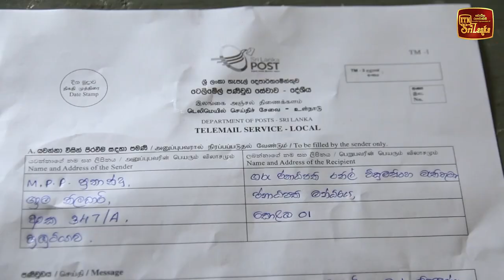ග්‍රාමනිලධාරීන් ජනාධිපතිවරයාට ටෙලිමේල් යවයි